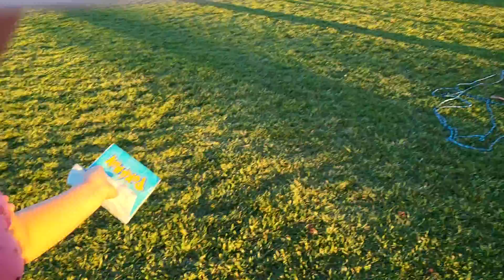Malachi's 9th birthday party pinata